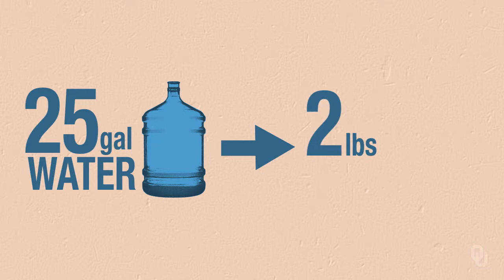Introduction to Water - Agriculture and Industry